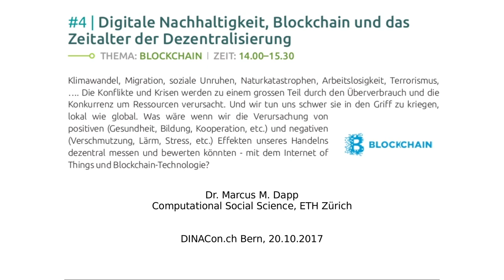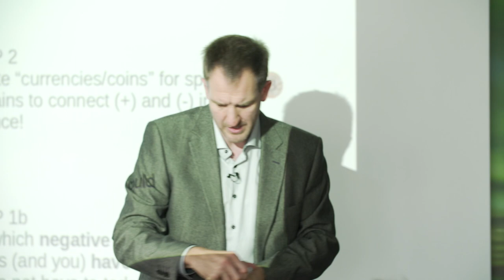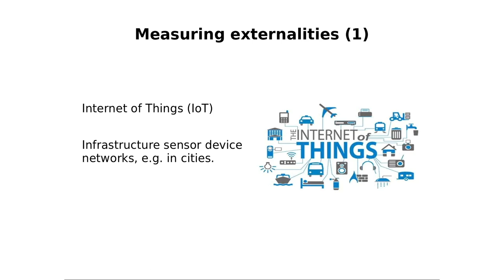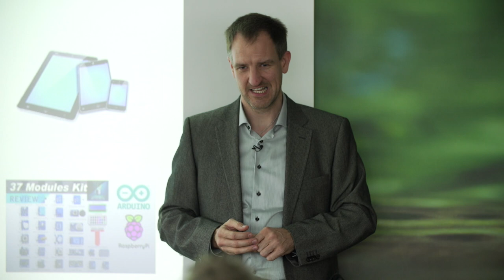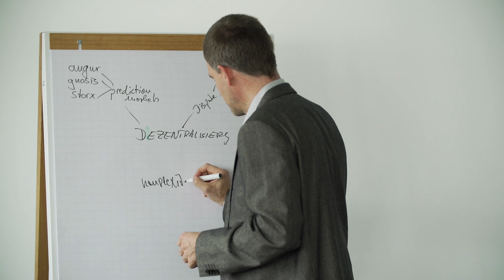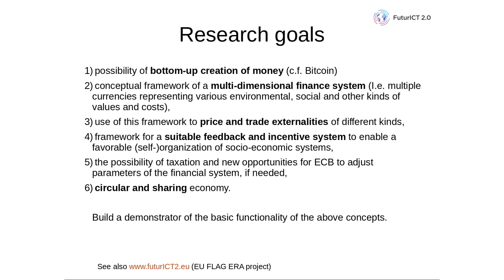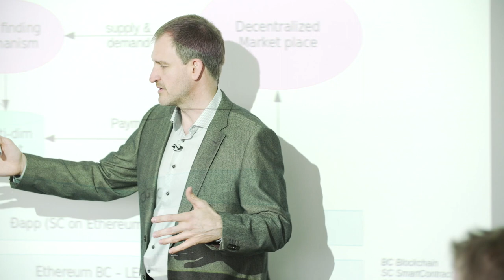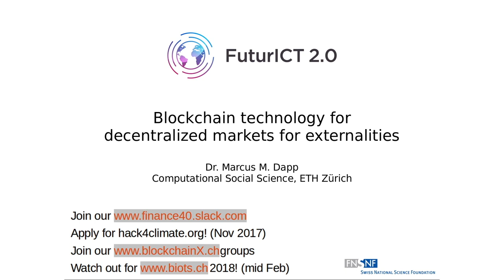Session - Digitale Nachhaltigkeit, Blockchain und Dezentralisierung - Dr. Marcus Dapp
Digitale Nachhaltigkeit, Blockchain und das Zeitalter der Dezentralisierung

Klimawandel, Migration, soziale Unruhen, Naturkatastrophen, Arbeitslosigkeit, Terrorismus, Die Konflikte und Krisen werden zu einem grossen Teil durch den Überverbrauch und die Konkurrenz um Ressourcen verursacht. Und wir tun uns schwer sie in den Griff zu kriegen, lokal wie global. Was wäre wenn wir die Verursachung von positiven (Gesundheit, Bildung, Kooperation, etc.) und negativen (Verschmutzung, Lärm, Stress, etc.) Effekten unseres Handelns dezentral messen und bewerten könnten - mit dem Internet of Things und Blockchain-Technologie?